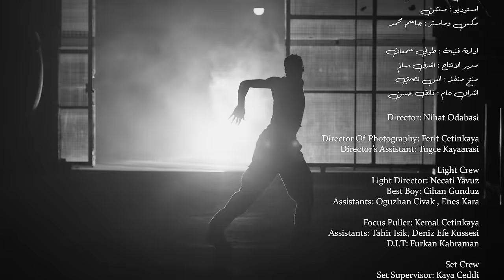Assala - Ragel Mesaly | Official Music Video 2023 | أصالة - رجل مثالي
✶ Lyrics : Ahmed Ebrahim | احمد ابراهيم
✶ Composition : Karem Nyazi | كريم نيازي
✶ Arrangement : Karem Osama | كريم أسامة
مكس وماستر : جاسم محمد ✶
اشراف عام : فائق حسن ✶

✶ Lyrics | الكلمات

لو عليا .. ف انا عايزه اؤمر عينيا
تتقفل تملي
 لو غيرك انت قالي
كلمتين مجامله
مابشوفش نفسي كامله
الا بيك حبيبي
يارب يكون نصيبي
اعيش معاك

انت ياللي .. ليك فيا مني كلي
روحي فيك .. تملي
شايفاك في الدنيا ضلي
ليه كده مخلي
 الدنيا جميله قولي
حلوة بيك .. حياتي
يا اغلي من حياتي
يا ملاااك !!!

ماليلي الدنيا عشق و حب خام
شاريني بالافعال  مش بالكلام
وانا واحده نقطه ضعفي الاهتمام

جايزة راجل مثالي
شالني في تعب الليالي
ياخدها حبيبي مني بس
 ليه

اطبع في قلبي صورته
وماجيبش غير في سيرته
ده كفايه خاطري ده اللي
مشتريه

بيك لقتني .. بحلو لو بقتني
حاسه انا بـ اني
محتاجه ارقص و اغني
دي الحياه في عيني
بوجودك بتناديني
يا اللي فيك
حياتي و عمري بيك
و روحي ليك

فيك برائه ..  اوقات تقلب جرائه
و ليك كمان طريقه
تضعف قلبي فـ دقيقه
فين انا هلاقي
واحد ماسك و باقي
ماسكه فيك انا
لو كله باع همسك
تملي و هشتريك

✶ Digital Distribution | توزيع ديجيتال
 Rotana | روتانا